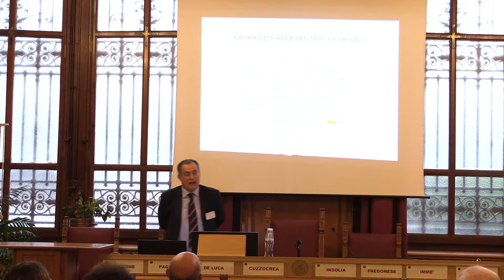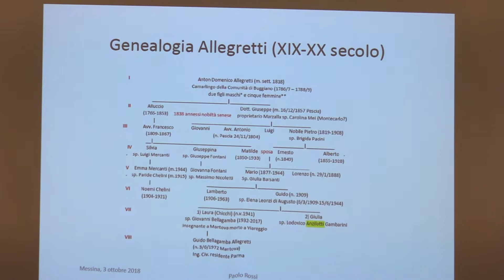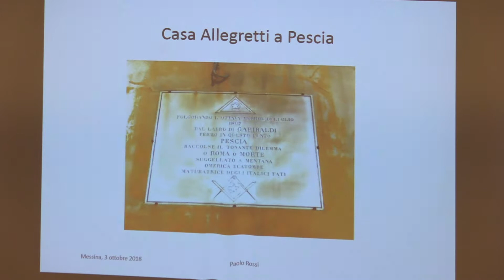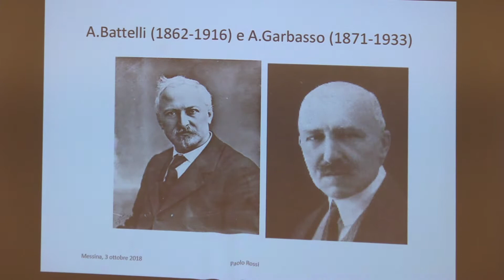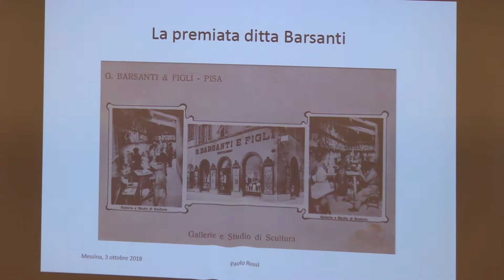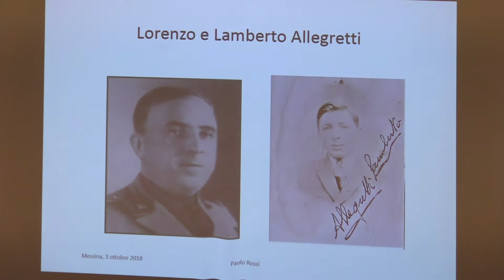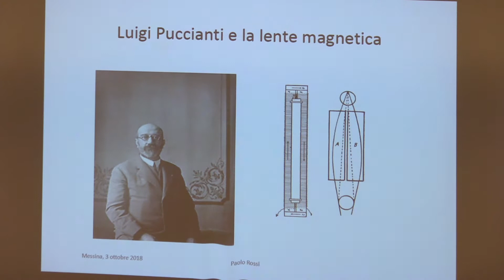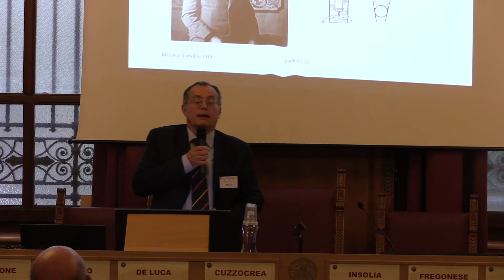SISFA 2018 - 15 - Paolo Rossi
XXXVIII Convegno Nazionale della Società Italiana degli Storici della Fisica e dell'Astronomia

Paolo Rossi
Mario e Lamberto Allegretti: la vita complicata di due fisici pisani

Accademia Peloritana dei Pericolanti
3 ottobre 2018